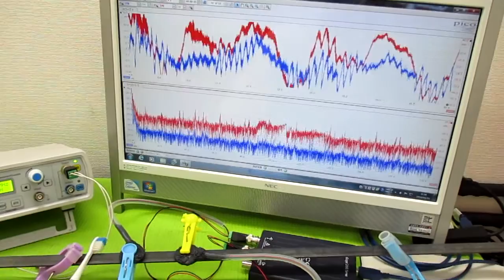音と超音波の組み合わせを利用した超音波制御技術